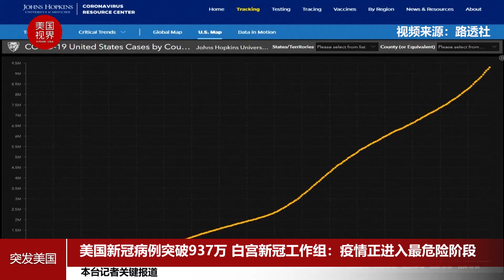美国新冠病例超937万 疫情正进入最危险阶段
根据约翰·霍普金斯大学系统科学与工程中心（CSSE）的数据，11月3日，美国的COVID-19病例总数超过937万。